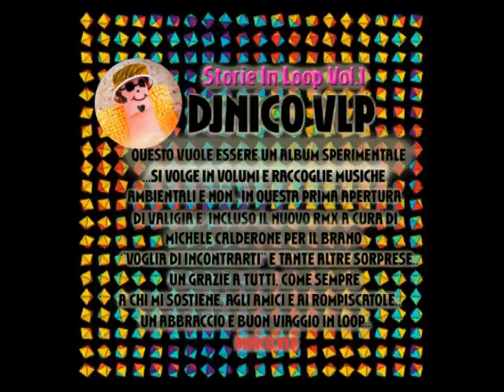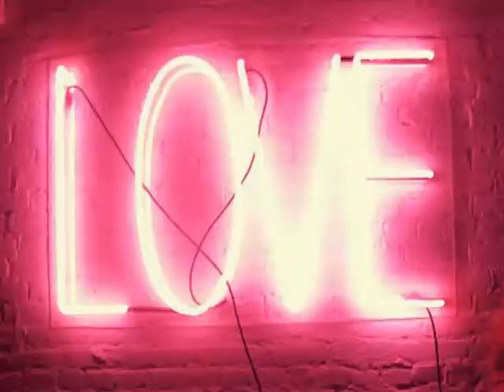11-Dj Nico Vlp Ft. Gfx909 - Voglia Di Incontrarti (M. Calderone Rmx) -Preview- [Storie In Loop Vo.1]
Artist: Dj Nico Vlp - Gfx909
Track: Voglia Di Incontrarti
Version: Michele Calderone Rmx
Label: Italian Way Music
Album: Storie In Loop Vol.1
Date: 25/September/2014